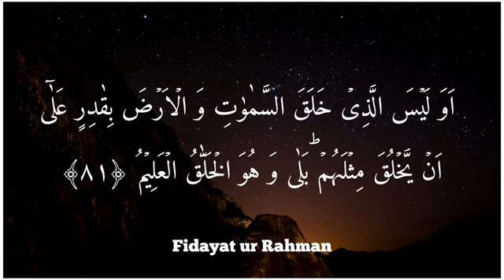sure Yaseen | ( سورہ یس بہترین آواز میں)